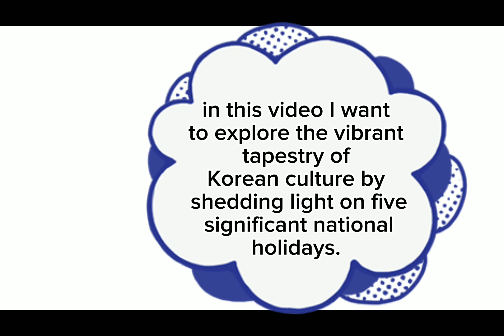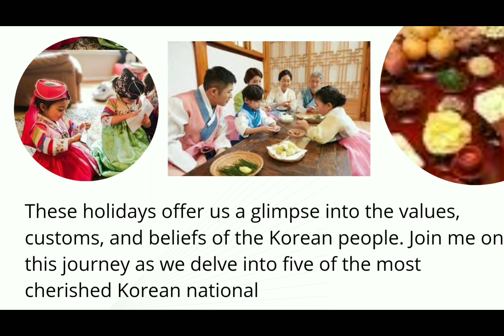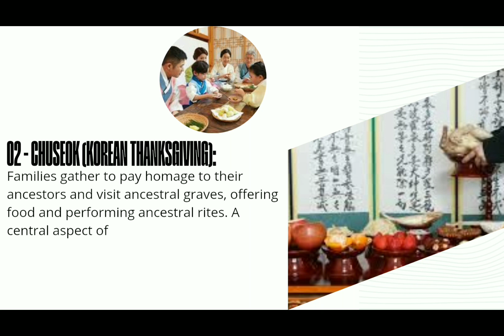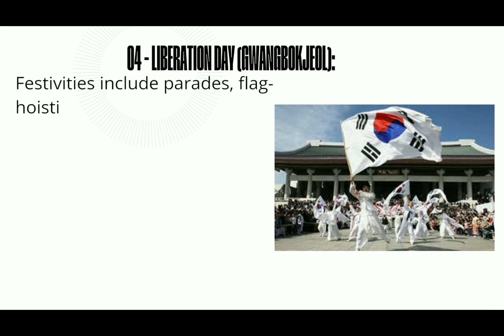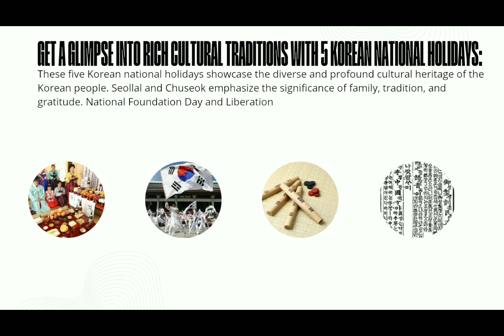UNCOVERING 5 INCREDIBLE KOREAN NATIONAL HOLIDAYS KINFLUENCER JUNE MISSION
In this video i explore the vibrant tapestry of Korean culture by shedding light on five significant national holidays. Korea, known for its rich history and deep-rooted traditions, celebrates a plethora of festive occasions throughout the year.

Seollal , Korean Lunar New Year,  Chuseok ,Korean Thanksgiving, National Foundation Day ,Gaecheonjeol, Liberation Day ,Gwangbokjeol, Hangul Day,

Uncovering the Secrets of Korea's Most Important National Holidays!
Uncover the 5 Secret Korean Celebrations That'll Leave You Speechless!

Uncovering the Secrets of 5 Mysterious Korean National Holidays!

Uncovering the 5 Incredible Korean National Holidays You Don't Know About!

Uncovering the Fascinating Traditions of 5 Korean Holidays